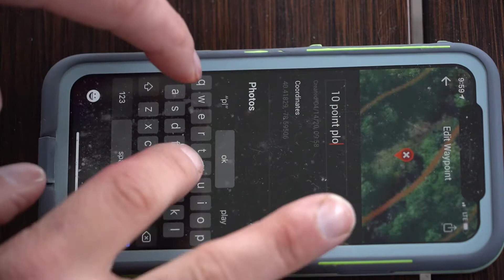Chasing The Triple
Tim takes down his hitlist buck and a black bear in the same year. With a turkey needed to complete his PA triple trophy, will it happen?